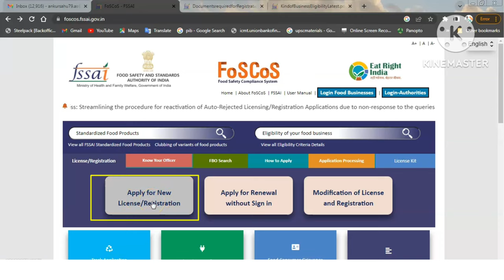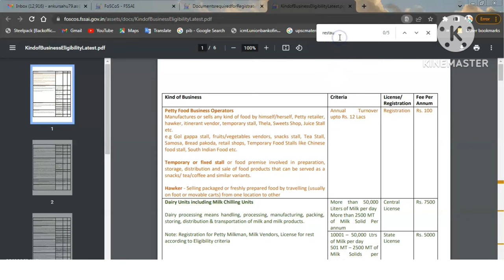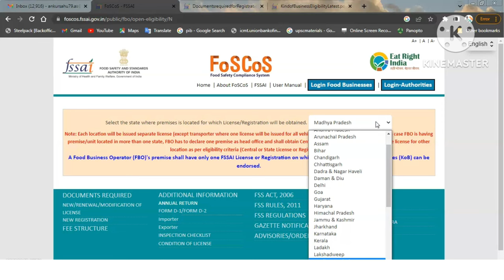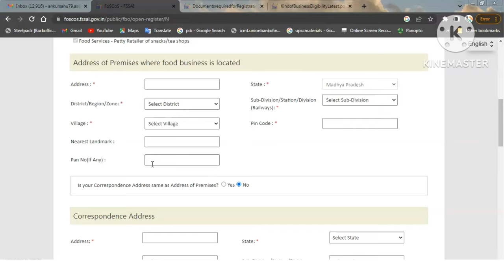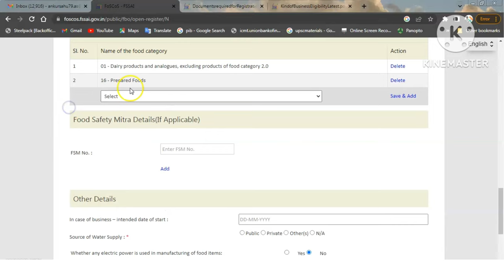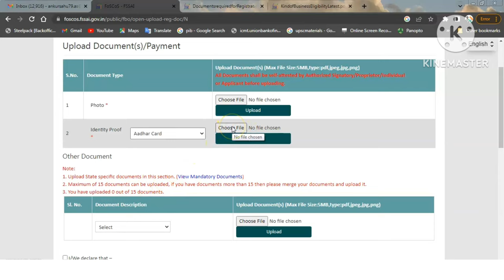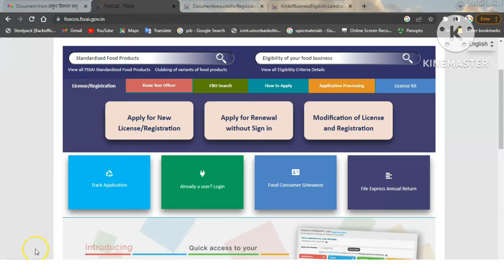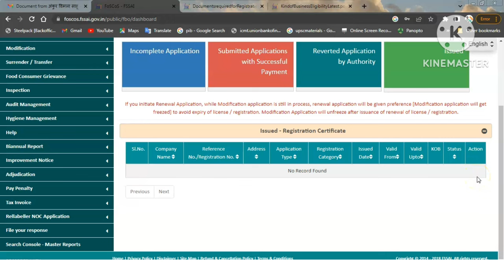Food Licence Registration Online Apply 2024 | Food Licence Process | FSSAI Registration Process 2024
Related Search
food licence registration online apply 2024
food license registration online apply 2024
food licence registration online apply 2023
food license registration online apply 2023
fssai registration process
how to apply food licence online
fssai licence registration 2024
food licence registration 2023
food licence kaise banaye
food licence details
foscos fssai licence
food license registration 2023
fssai food licence registration
feood license
food license registration online apply
food license renewal process
food licence kitne din me aata hai
food license kitne din me banta hai
food license documents
food license fees
food licence download 2024

Important Links

Contact Section